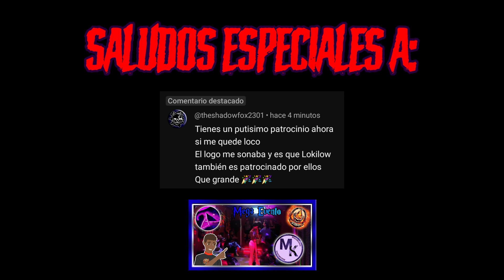Este lugar es un Puzzle 🧩 - Poppy Playtime Chapter 3 🐈‍⬛💜 - Cap.3 (LA FREAKWORLD)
Despertamos de la peor pesadilla posible, pero nuestra visita a Home Sweet Home aún no ha terminado. Aún tenemos un trabajo que hacer aquí y más me vale hacerlo antes de que alguien me atrape, pero este lugar es enorme. Es un laberinto gigante. Siento que me voy a perder.

  🌟 "Redes Oficiales de LA FREAKWORLD" 🌟:
- 👾 Canal de WhatsApp 🥳🎉: